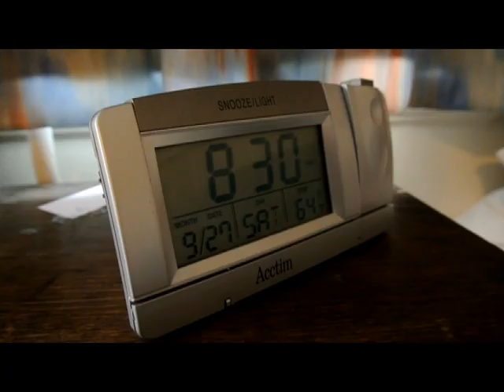Eton Style (Gangnam Style Parody) - (강남스타일) M/V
Dear World Wide Internets,
Here is a hearty gift from the lads over at jolly old Eton to you.
Much love,
Rather Rum

Eton Style is a parody of 'Gangnam Style' by PSY, and is not for profit.

Lyrics:

Wake in the morning at 8:30 pretty standard,
If you don't haul arse to chapel then you're late, and reprimanded,
They'll close the doors right in your face and they will leave you stranded,
Then you're in tardy, chin up buddy.

I've got my fixtures here, it's got a list of all my peeps,
We go to chambers here, it's where you go to speak to beaks,
There's college library there, we got originals from Rousseau and his mate Voltaire,
And they're just sitting there ('cause we don't care).

We may be awkward, frustrated, lonely and insecure, (hey) yes insecure (hey),
We don't like conflict with other people, so just don't try, (hey) don't be that guy (hey),
'Cause if you push us then we'll just break down and cry.

Me and my homies runnin around and getting dizzy,
Don't even know what we drank but we'll take it if it's fizzy,
I think it might be Moët at a hundred pounds a bottle,
'Cause here we drink that just like water.

Got Eton Dorney there, put our school in the Olympics,
Windsor Castle there, direct phone right up to Prince Harry,
Eton's cannon there, I think we stole from the Russians,
Won it fair and square (well, not really fair)

We may awkward, frustrated, lonely and insecure (hey), yes insecure (hey),
We're not too social, can't talk to women, although we try (hey), we're just too shy (hey),
If you approach us then we'll just break down and cry.

No, I don't know,
Why we all wear these clothes,
But baby, baby,
Just come on and watch me row.
No, please don't go,
Oh we can take it slow,
Baby, baby, I still got a lot of land to show you. (You know what I'm saying?)

We've got Eton style!

Hey, sexy lady (yah yah yah yah),
Yah we've got Eton Style,
Hey hey hey hey hey hey,